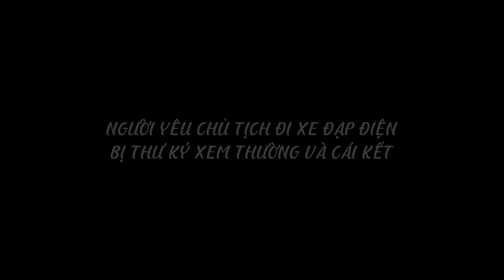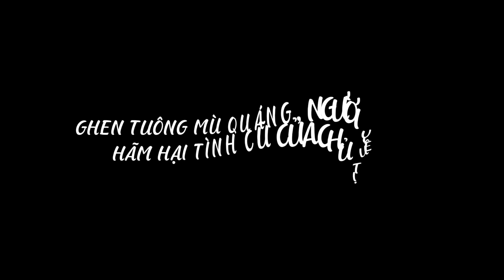MỐI LƯƠNG DUYÊN KỲ LẠ GIỮA CHỦ TỊCH VÀ CÔ GÁI QUÊ | GÃY MOVIE TẬP 268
*Diễn viên :
- Quốc Tuấn:   /quoctuangaytv
- Ngọc Anh :   /phanngocanhgaytv
- Phương Anh :  / padgaytv?mibextid=9R9pXO